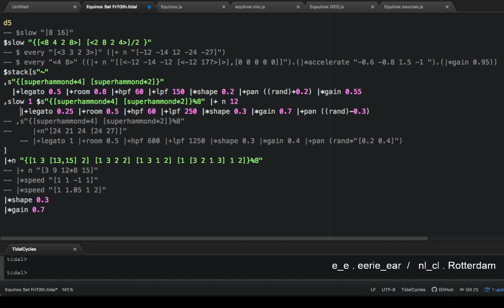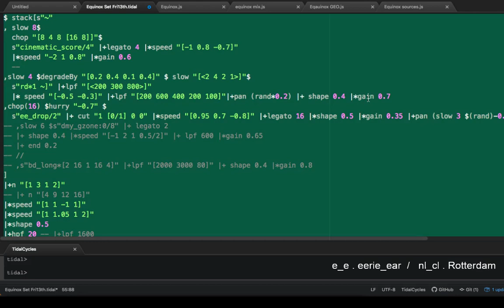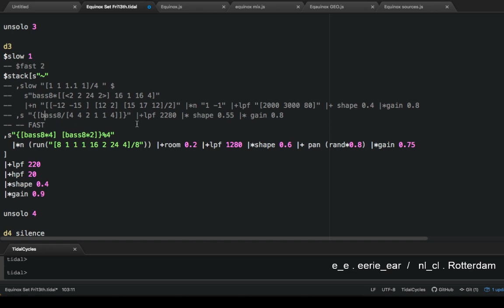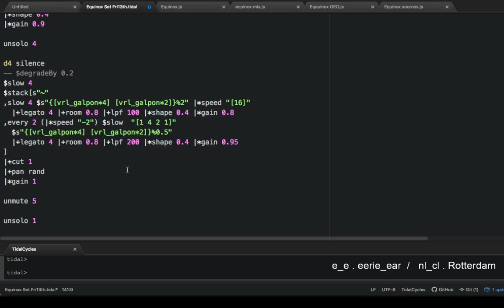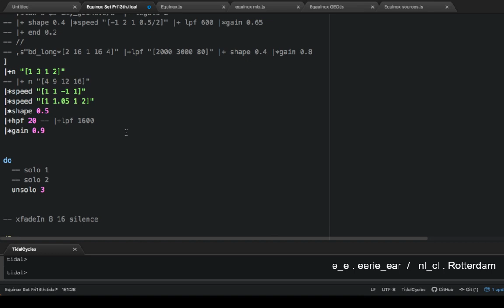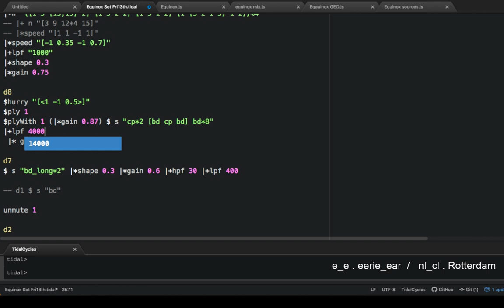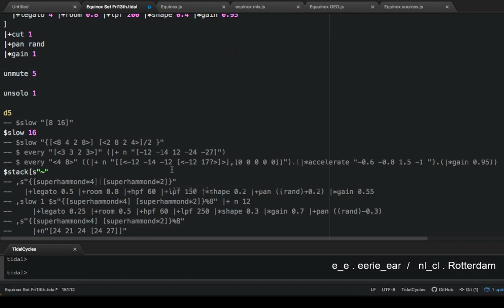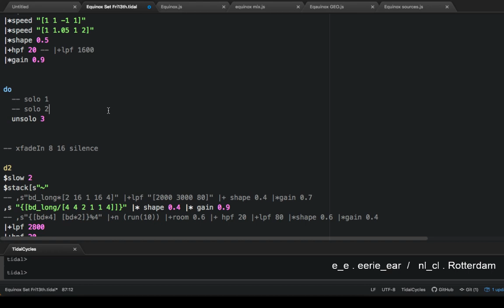Eulerroom Equinox 2020 - NL_CL livestream - e_e / eerie_ear - 19 March 2020 20:30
Eulerroom Equinox 2020 live performance by e_e / eerie_ear from Netherlands

An exploration of sound patterns and the limits of my processor.